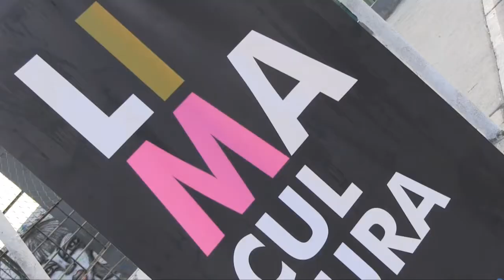Presentación del Elenco de Teatro UCH en Fiteca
El elenco de Teatro de la UCH presentó la obra Atropos en el Festival Internacional de Teatro Calles Abiertas (Fiteca - Comas 2013).